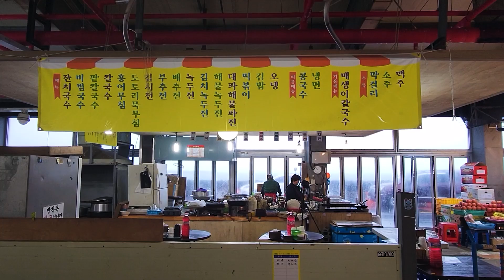비오는 날엔 막걸리와? '침꿀꺽~' 시장표 엄마손맛 해물파전과 녹두빈대떡(파전 ASMR) / Welsh onion pancake (pajeon)/ Korean street food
[ Information ]
ℹ️ 바삭 바삭 옛날 엄마 손맛 부침개 먹고 싶은 날~~ 팥칼국수, 수제비, 참깨 솔솔~ 뿌린 김밥을 곁들이면 맛있겠쥬~~?! 제주 오일장 투어 Go Go~😁

ℹ️ 영업장소 및 시간: 세화오일장, 5일, 10일 08:00~14:00 ​

💰  가격(Price) : 녹두전 KRW 7,000(USD 5.28)​, 해물파전 KRW 10,000(USD 7.55)

🚩 Location 제주특별자치도 제주시 구좌읍 해맞이해안로 1412

I hope you enjoy it and be happy every day.